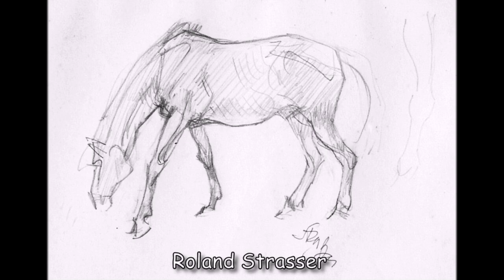Odon Wagner Gallery_1